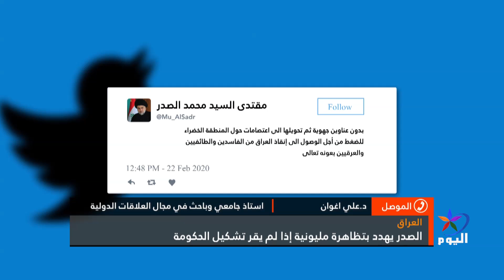د. علي اغوان: ضغوطات الصدر على الحكومة دوافعها سياسية للحصول على مكاسب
الموصل
د. علي اغوان - استاذ جامعي وباحث في مجال العلاقات الدولية: ضغوطات الصدر على الحكومة دوافعها سياسية للحصول على مكاسب